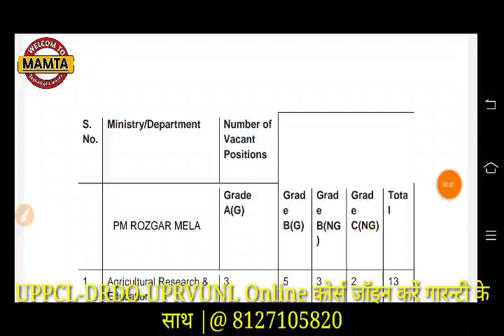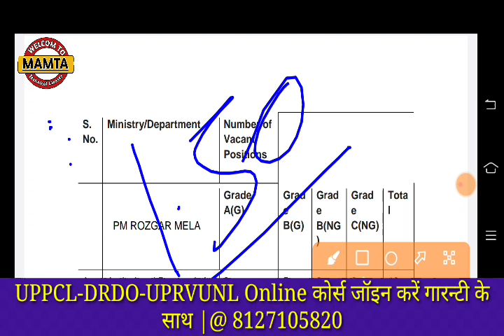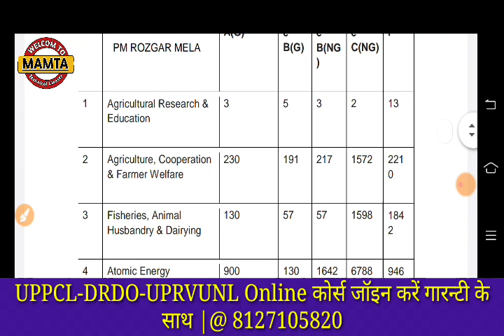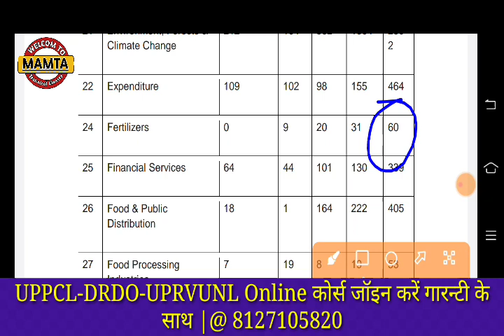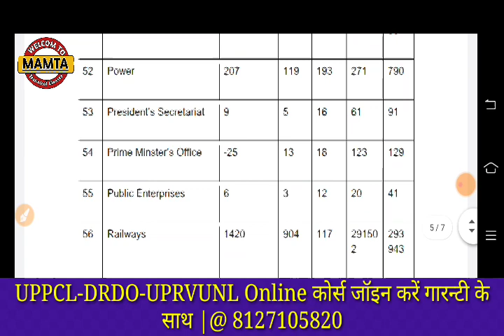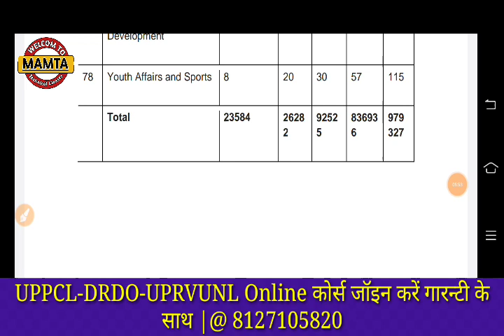Railway ALP Vacancy 2022|Railway ALP,Technician Vacancy AGE LIMIT,SALARY ELIGIBILITY,QUALIFICATION